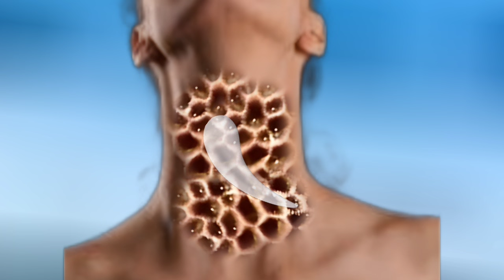ASMR Remove & Worm from infected chest & throat | Asmr animation treatment